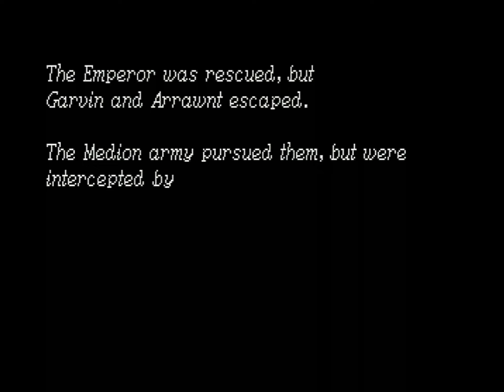Shining Force 3 Scenario 2 - Real Hardware - Swampland Caves (Battle 24)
Old grudges come to an end as the Medion army battles the combined armies of Domaric's relatives.